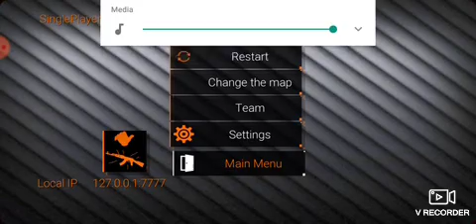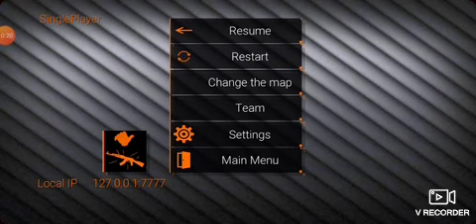Special Forces Group 2 part 2